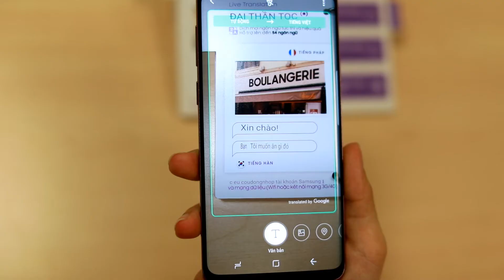New Demokit - Dịch trực tiếp